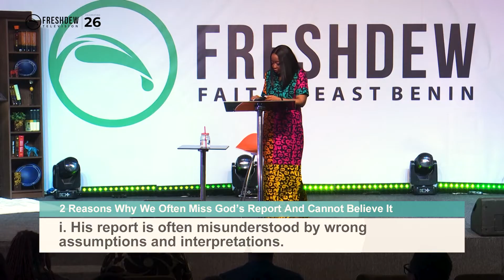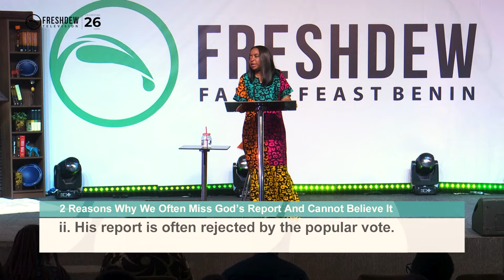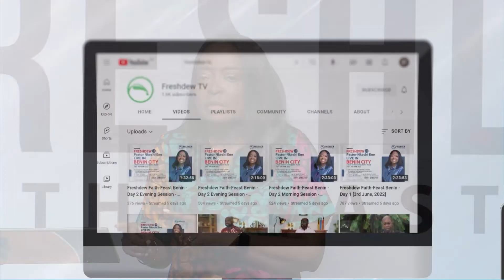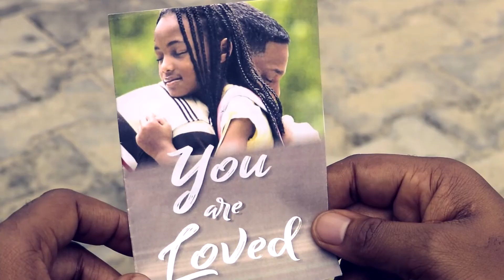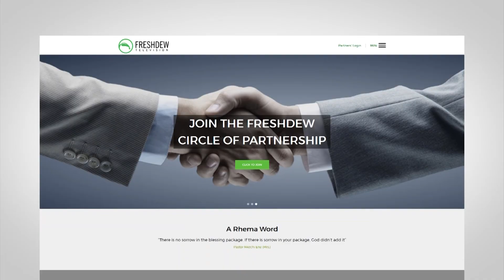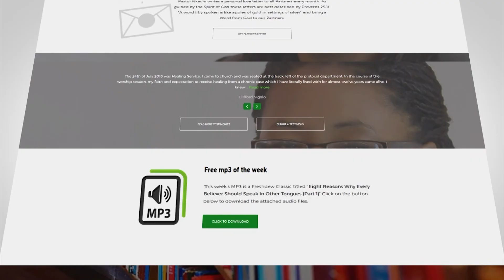Get A Second Opinion (Part 1c) || Pastor Nkechi Ene || Freshdew Faith Feast Benin 2024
Your life is hid, in Christ, in God.
In this episode of Freshdew, Pastor Nkechi Ene shares two reasons why we often miss God’s report.